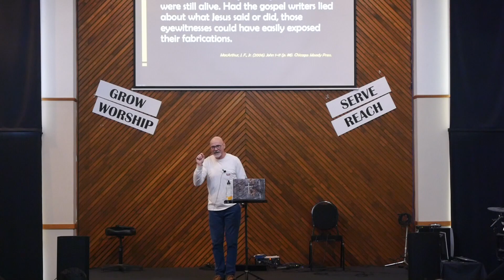BBC Sunday Service 6,September,2020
This video is about BBC Sunday Service